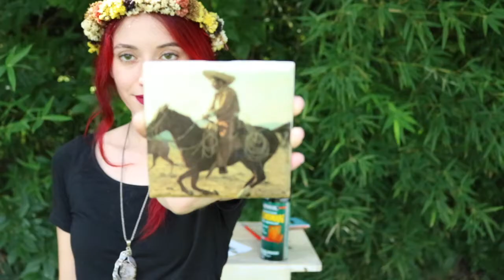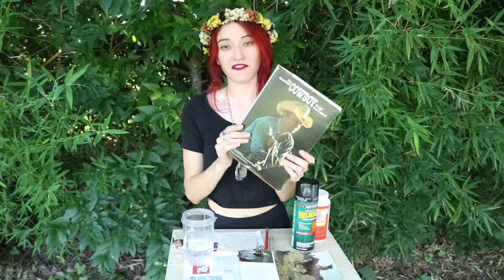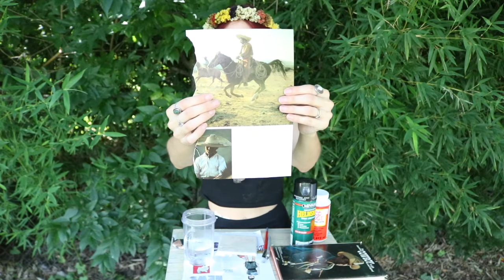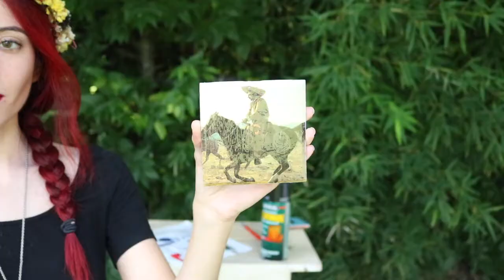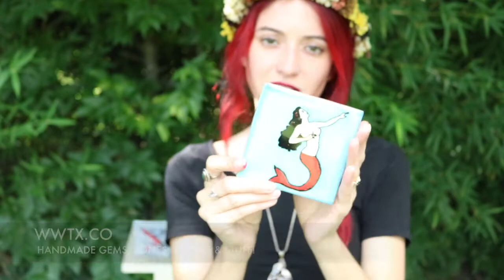HOW TO: DIY Father's Day Gift, Mod Podge Photo Tile Coaster Tutorial, Weekend Warrior DIY Tutorial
↞ WEEKEND WARRI◐R TX PRESENTS ↠ A VIDEO TUTORIAL ON HOW TO: MAKE YOUR OWN PHOTO TILE COASTER FOR A FATHER'S DAY GIFT OR YOUR HOME!

Thank you for joining me on my very first tutorial video!

Mod podge or decoupage
A blank tile,
An photo or image that you'd like to use
A paint brush
An xacto knife or scissors
Clear polyurethane spray or clear nail polish
Felt or cork for the backing

Song by the lovely band, Camera Obscura
Filmed, produced & edited by Weekend Warrior TX
Video property of Weekend Warrior TX™

My new shop & blog launches soon, for now visit my Etsy shop for handmade gems, bones, stones & stuff ↠ Inspired by nature, México & La Loma Ranch ↠ LET'S BE FRIENDS, FOLLOW ME @WEEKENDWARRIORTX